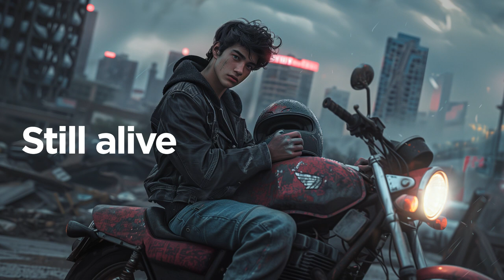Junkyard - 1Hr Post-apocalypse ambient music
Dark ambient music with ASMR
Post-apocalypse world